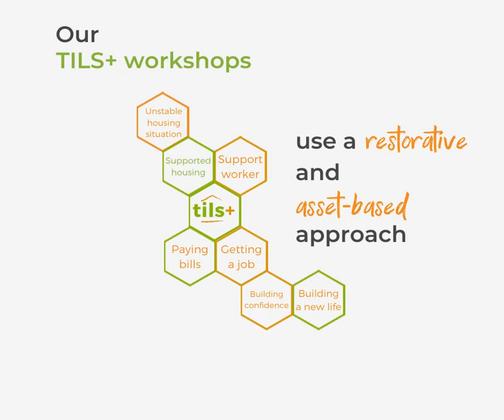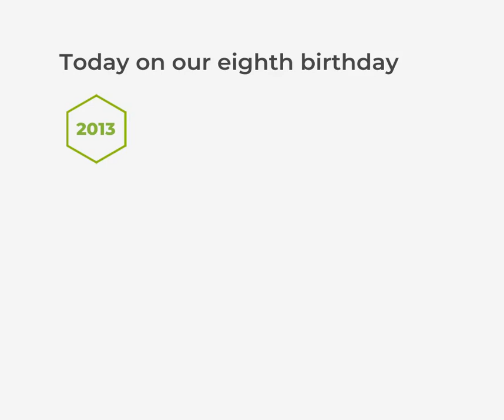Your Own Place's Eighth Birthday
Eight years ago, Rebecca White (that's our CEO) saw a gap in the housing and homelessness sector. She saw an opportunity for people to gain skills, knowledge and the confidence to manage their own place. Today, on our eighth birthday, we reflect on how far we've come, and how much there is still to do, to realise our vision of everyone having a safe and secure home.